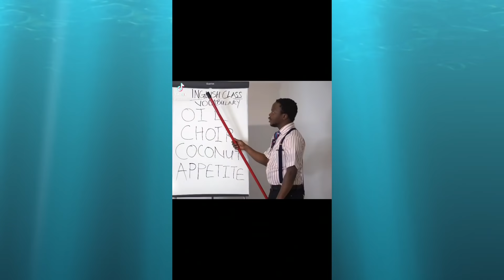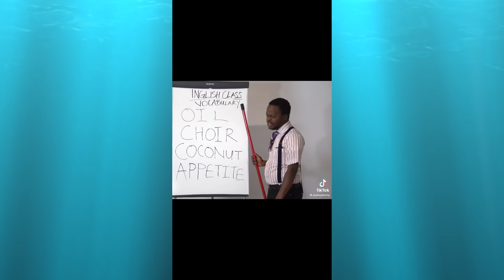ashruka channel : ኑ እንሳቅ የባላገሩ ዳኞችን በሳቅ ፍርስ ያደረጋቸው ተወዳዳሪ | Ethiopia